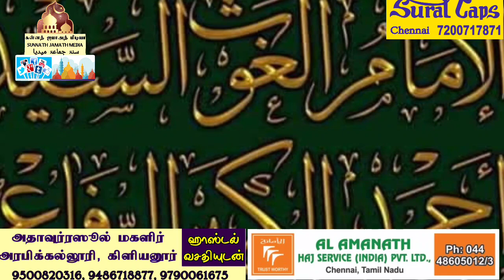அஹ்மது கபீர் ரிஃபாயீ ரளியல்லாஹுஅன்ஹூ நினைவேந்தல் சுருக்க வரலாறு | சுன்னத் ஜமாஅத் மீடியா Rifayee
அகிலம் போற்றும் அஹ்மது கபீர் ரிஃபாஈ ரளியல்லாஹுஅன்ஹு நினைவேந்தல்

ஜமாதுல்அவ்வல் 22

*இன்று (06.01.21) வஃபாத்தான வடகரை க.மு.சித்தீக் உலவி ஹள்ரத் 2 வாரம் முன் முகநூலில் பேசிய சிற்றுரை*

வல்லஅல்லாஹ் அன்னாரது நற்காரியங்களை ஏற்றருள்வானாக! மண்ணறைவாழ்வை சுவனப் பூஞ்சோலையாக்குவானாக! ஆமீன்...

🕋*தயம்மும் சட்டம் இறங்கிய வரலாறு | "சொல்முரசு " அபூதாஹிர் பாகவி ஹள்ரத்*

 *2 நிமிட வீடியோ**முஸ்லிம் கட்சிகளனைத்தும் ஒன்றிணைத்து, அதிக சீட்கள் ஒதுக்கவேண்டும் | தயாநிதிமாறன் MP யிடம் இமாம்கள் பேரவை தலைவர் மனு*

 *சிந்தனைச்செல்வர் J.A. நைனார்முஹம்மது பாகவி ஹள்ரத்*

🎙️ : 22 நிமிடங்கள் மட்டும்*கண்ணீரை வரவழைக்கும் பிலால் ரளியல்லாஹுஅன்ஹு சுருக்க வரலாறு*